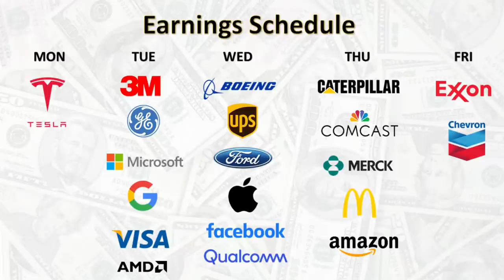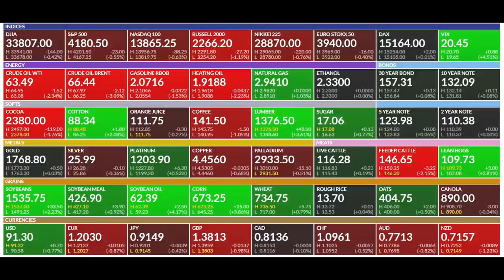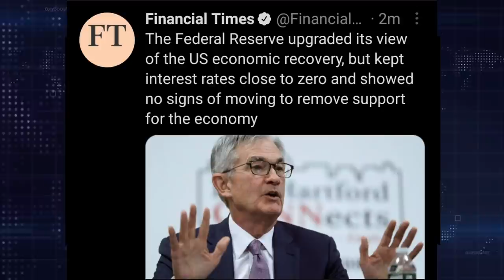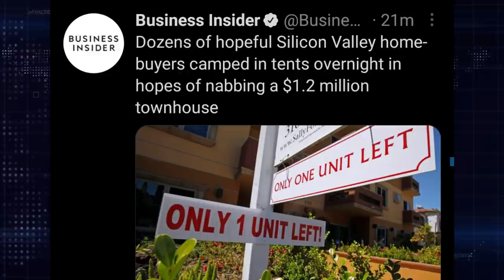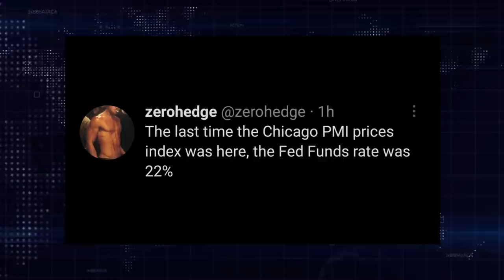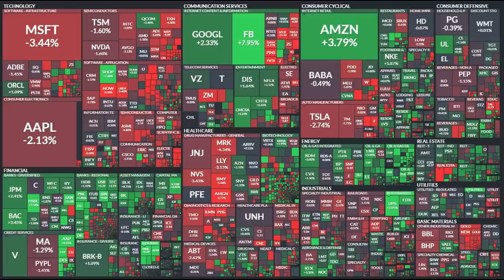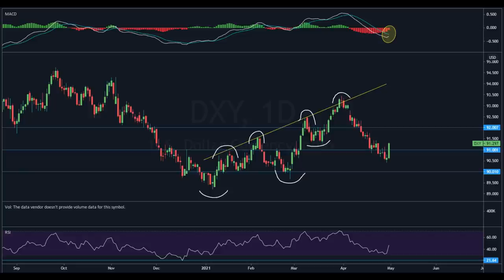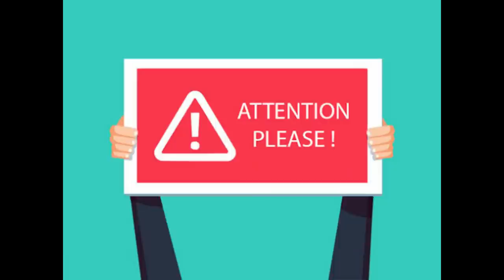Ep217: Powell Is A Mad Scientist Creating Hyperinflation + Market Reversal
Market Recap & Outlook

0:00 Intro & Commentary
6:30 Market Performance
8:50 Futures
12:50 Options
18:45 Headlines: Macro
50:00 Heat Map & Themes Analysis
53:35 Technical Analysis
1:05:30 Conclusion & Outlook & Important Note